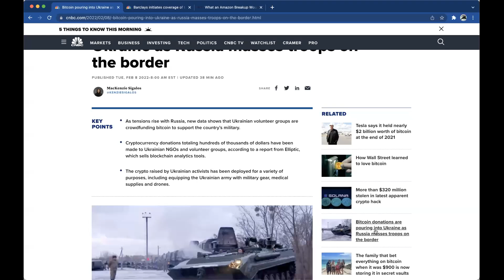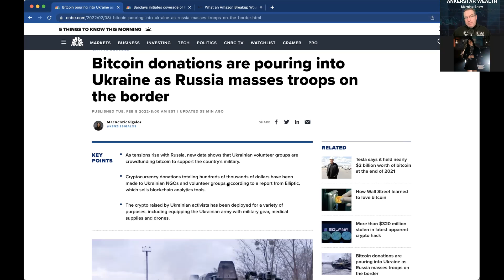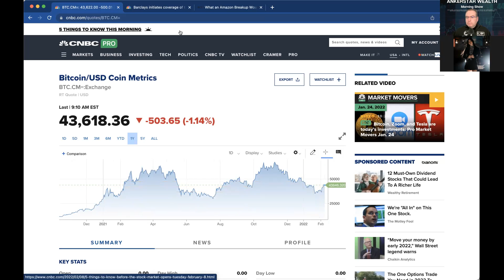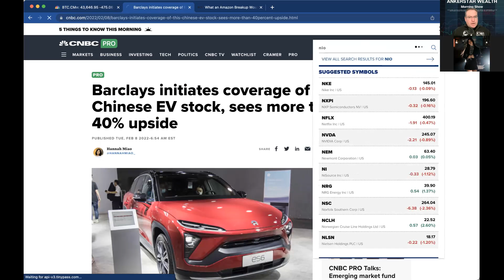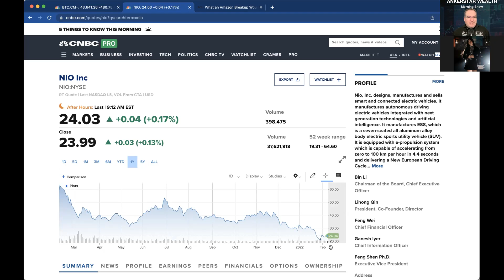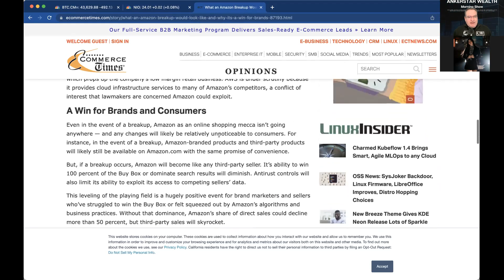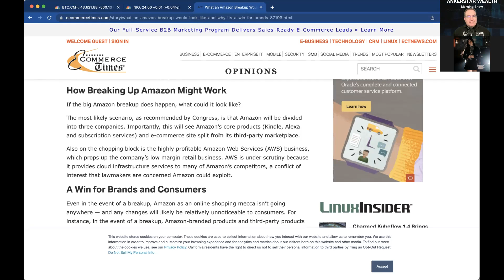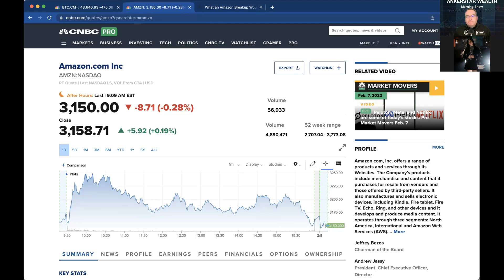Crypto Bounce, China EV Maker Nio, Amazon Breakup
AW Update - Feb 8 - Crypto Bounce, China EV Maker Nio, Amazon Breakup

THIS PRESENTATION WAS PRODUCED BY STEVEN ANKERSTAR, MANAGING MEMBER OF ANKERSTAR WEALTH LLC.

THIS UPDATE DOES NOT CONSTITUTE AN OFFER TO SELL, OR A SOLICITATION OF AN OFFER TO BUY, AN INTEREST IN ANY JURISDICTION IN WHICH IT IS UNLAWFUL TO MAKE SUCH AN OFFER OR SOLICITATION. NEITHER THE U.S. SECURITIES AND EXCHANGE COMMISSION NOR ANY OTHER FEDERAL, STATE, OR FOREIGN AGENCY HAS APPROVED AN INVESTMENT IN THE COMPANY. FURTHERMORE, THE FOREGOING AUTHORITIES HAVE NOT CONFIRMED THE ACCURACY OR DETERMINED THE ADEQUACY OF THIS OVERVIEW. IT IS THE RESPONSIBILITY OF ANY PERSON OR ENTITY WISHING TO PURCHASE AN INTEREST TO SATISFY HIMSELF, HERSELF, OR ITSELF AS TO THE FULL OBSERVANCE OF THE LAWS OF ANY RELEVANT TERRITORY IN CONNECTION WITH ANY SUCH PURCHASE, INCLUDING OBTAINING ANY REQUIRED GOVERNMENTAL OR OTHER CONSENTS OR OBSERVING ANY OTHER APPLICABLE FORMALITIES.